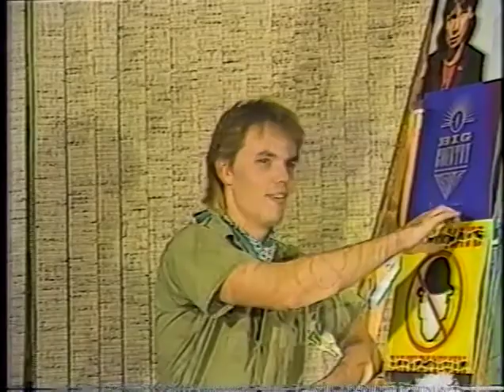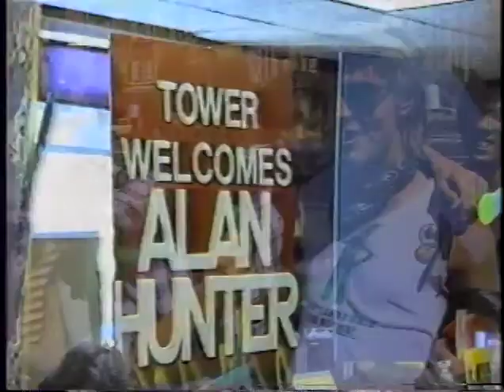JAM! - Episode 1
Community Access Cable Music Television from California's Central Valley (1984)